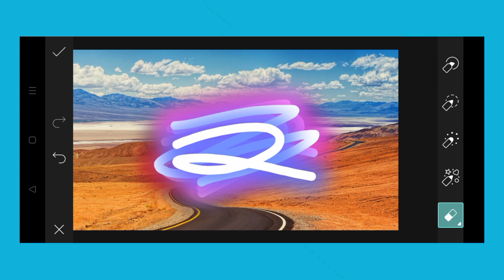Trending HDR video | A Screen Of Pure Pink sdc editing cc | Background | Bp Backdrop A380F K #1260